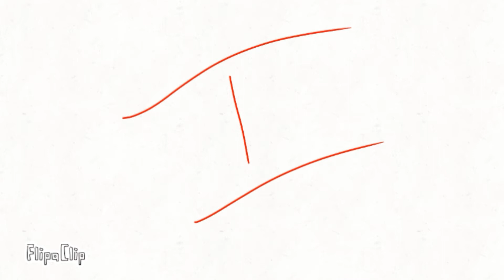My shity sonic animation